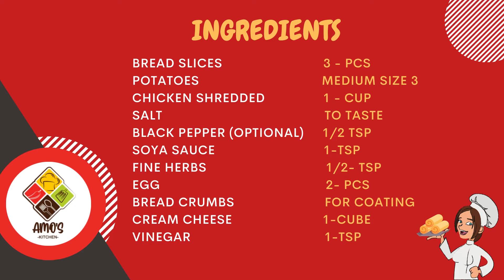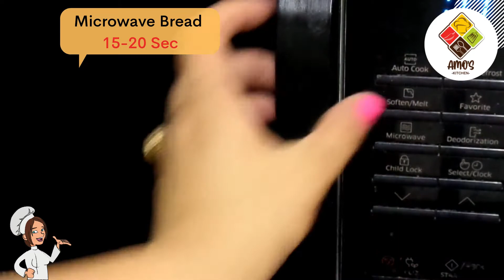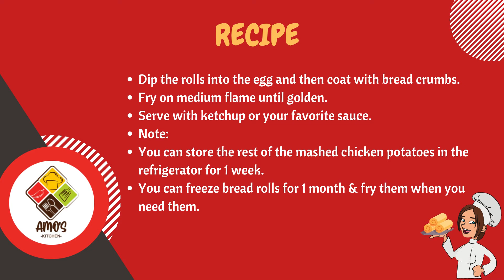Bread Rolls ( Kids Special Recipe)